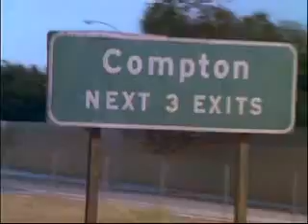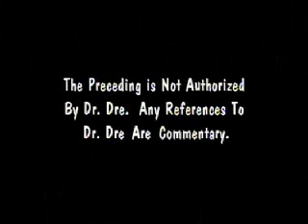Eazy and Me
Two late, great artists finally meet.

R.I.P Eric "Eazy-E" Lynn Wright (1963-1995)
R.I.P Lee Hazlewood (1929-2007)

Audio: Lee Hazlewood - Easy and Me (1970)
Video: Eazy-E - Real Compton City G's & NWA - We Want Eazy